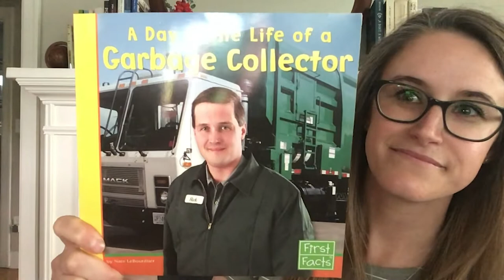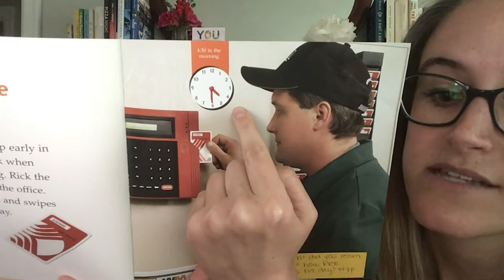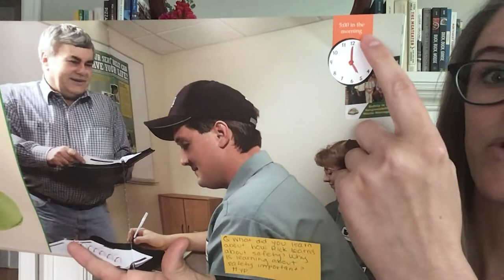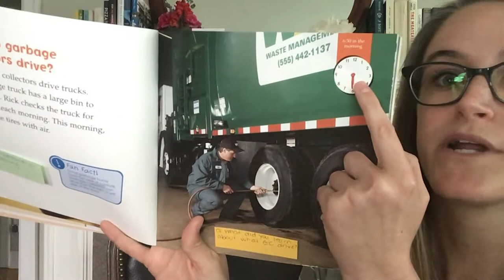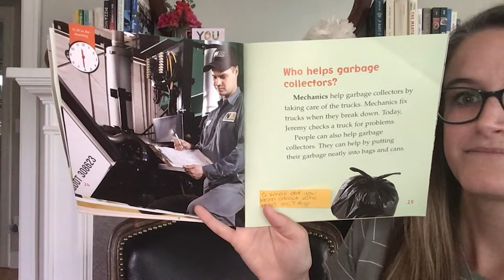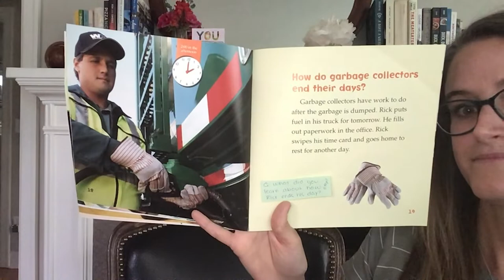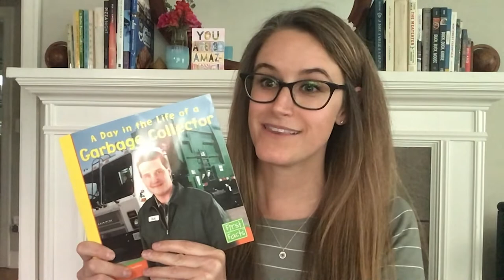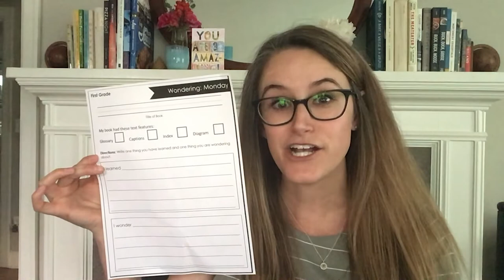ELA, 1st Grade, 6/8, A Day in the Life of a Garbage Collector